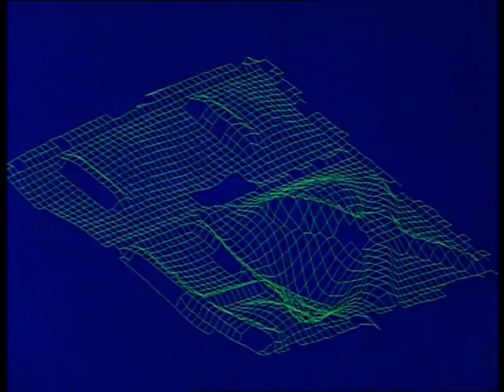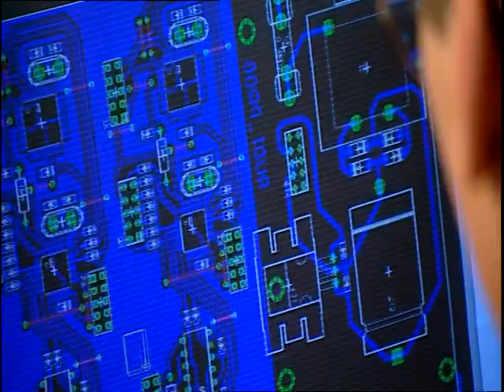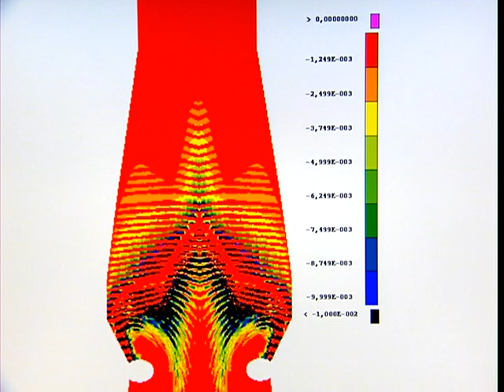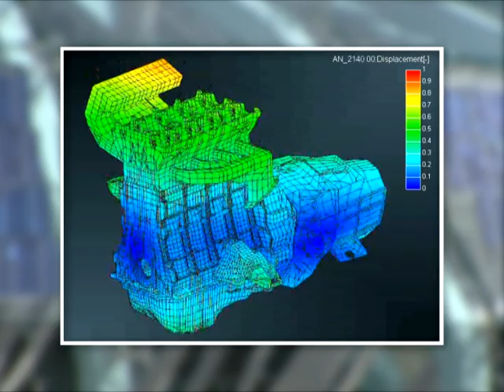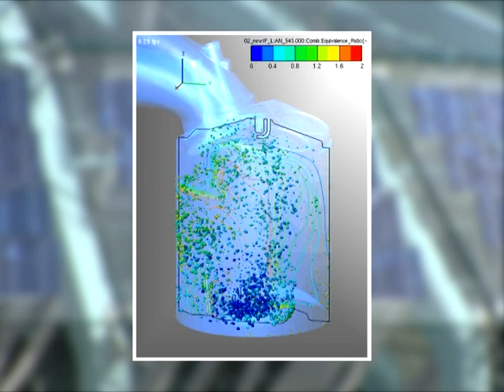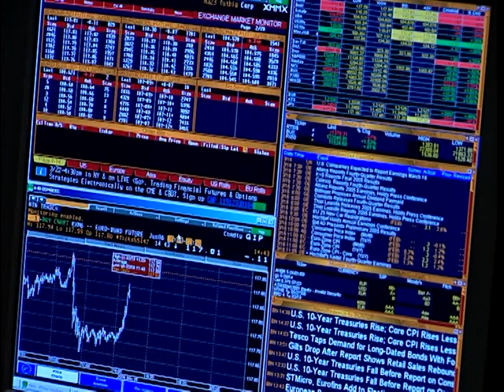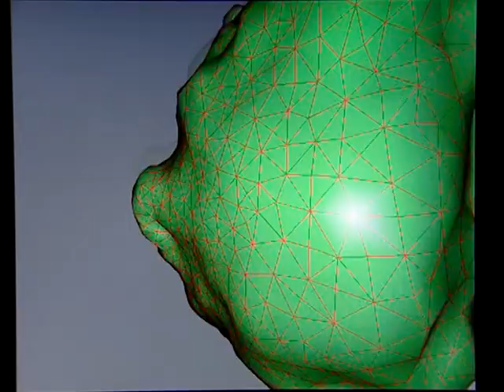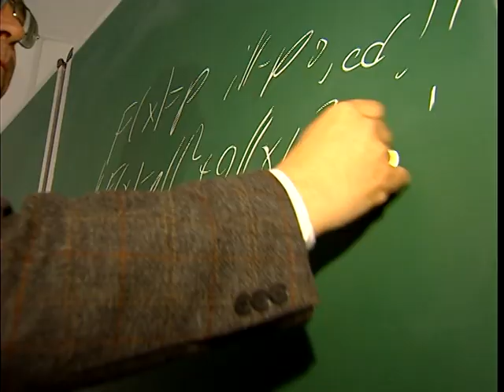Radon Institute for Mathematics, Linz, Corporate Film by ZENTURIO film.creation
Some of the best international mathematicians work at the Johann Radon Institute in Austria, this film should keep attracting clients, students and teachers at the highest international level.
Informationsfilm über das Johan Radon Institut in Linz, einer internationalen Forschungseinrichtung von Weltrang.